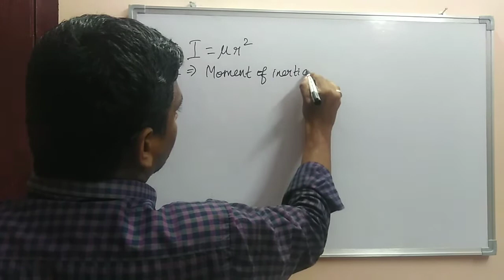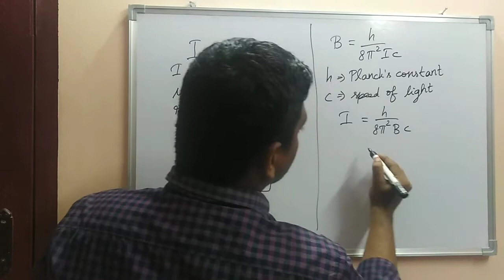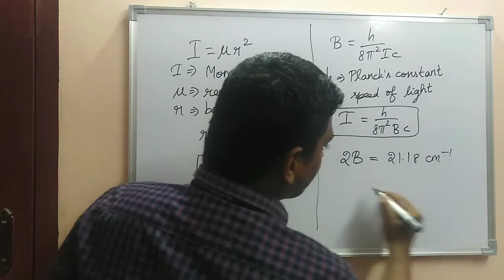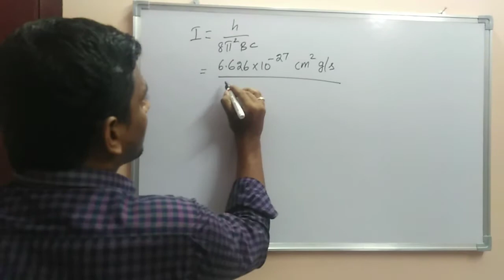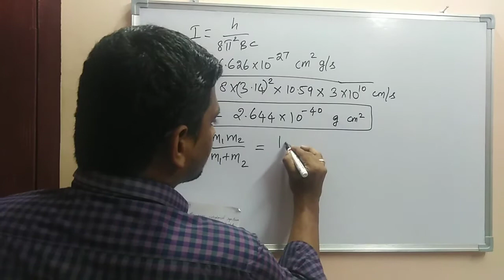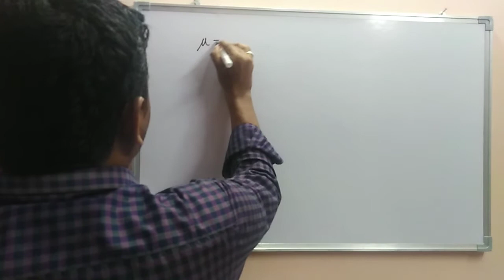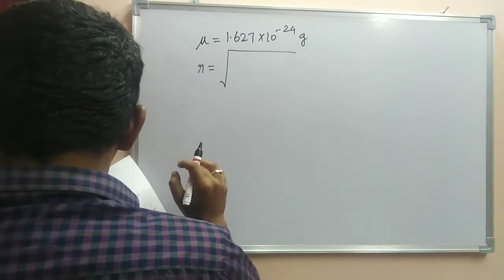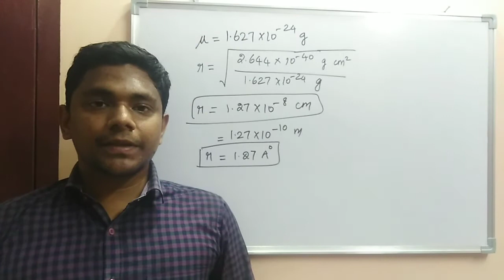Microwave Spectroscopy - problem #1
One numerical problem in microwave spectroscopy has been solved and explained in this video.